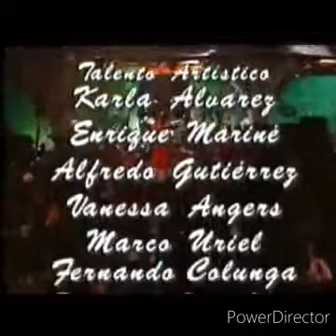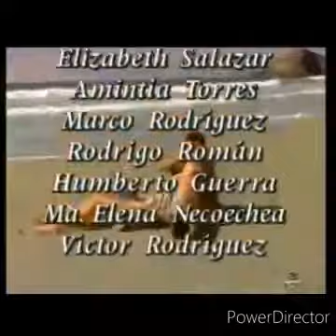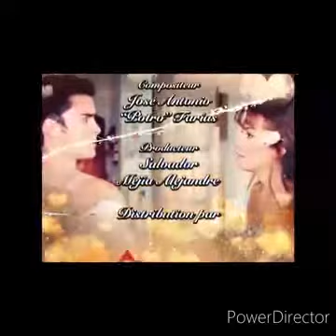Thalia All Telenovela End Credits/Outro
This is another video from my Channel Named CapitanUnPocoLocoDe2nd This is Thalia's Famous Telenovela end credits/outro it includes Maria Mercedes,Marimar,Maria la del barrio and Rosalinda no Copyright